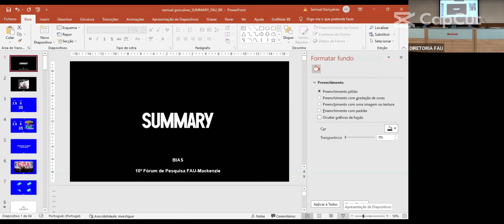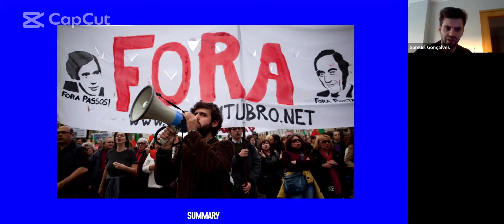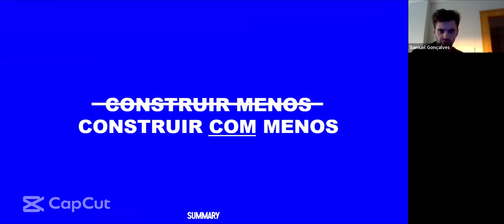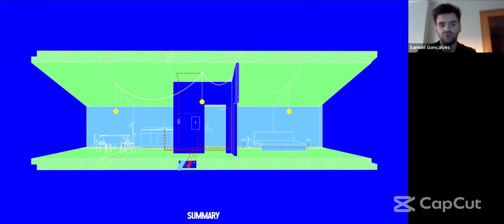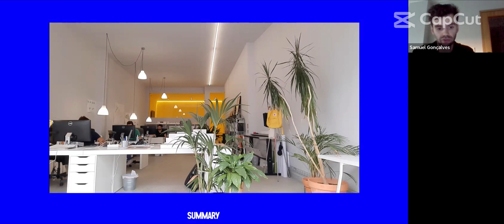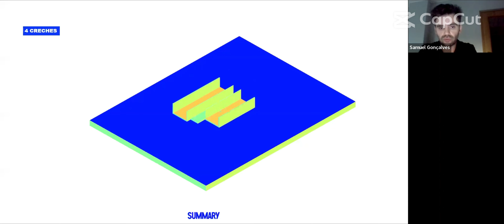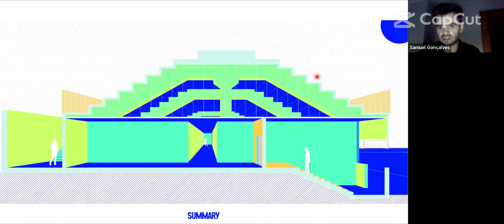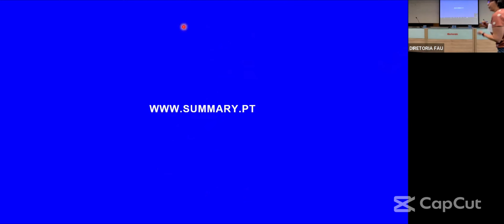10° FÓRUM DE PESQUISA FAU-MACKENZIE 05/10 - Samuel Gonçalves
O 10º. Fórum de Pesquisa FAU-Mackenzie tem como tema central “Mudanças climáticas: novas arquiteturas e urbanidades”, destacando a importância, para além do diálogo como caminho para a expansão das relações entre campos de saber, tema da edição do evento em 2019, da urgência da discussão sobre as implicações das alterações climáticas para o campo da arquitetura, do urbanismo e do design.
Dada a dimensão planetária da crise ambiental e seus desdobramentos econômicos e sociais, que demandam alto grau de investimentos em pesquisa e tecnologia, a divulgação de informações e troca de experiências referentes a temas, tipos de pesquisas, abrangência e metodologias nestas áreas de conhecimento se tornam meio para aprofundar o debate e avançar na produção de conhecimento que vem sendo realizada em âmbito nacional e internacional.

Conferência - 05/10
Convidado: Samuel Gonçalves
Summary, Porto